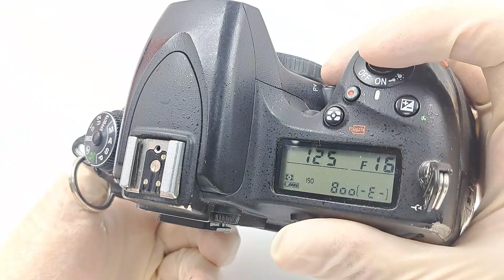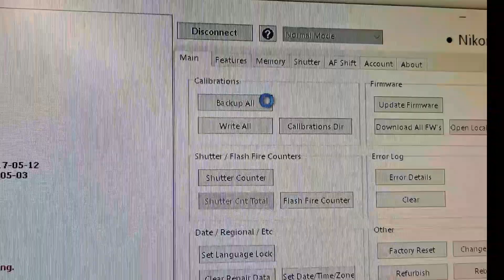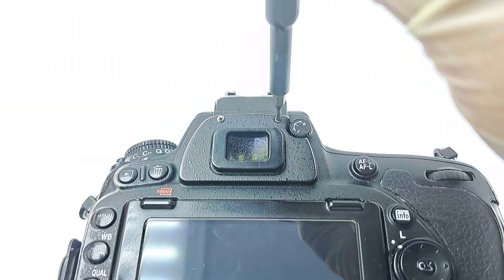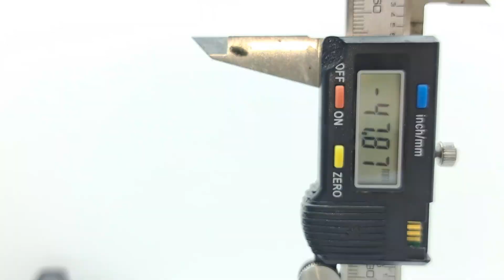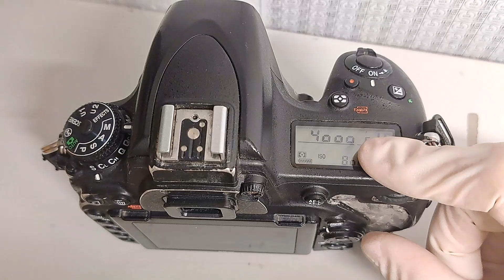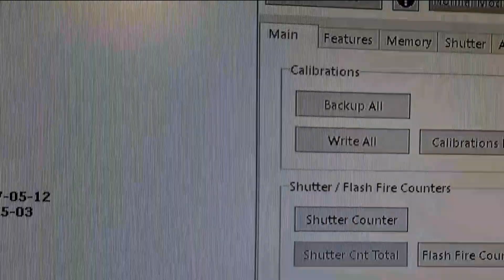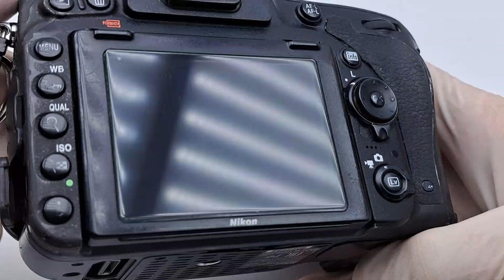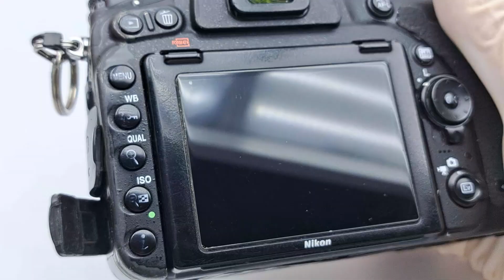фотоаппарат для дохода. Nikon d750 замена затвора на 1.1млн кадров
или прямо у нас на сайте для приобретения приложения с территории России, для скачивания приложения с территории России пишите разработчику Вячеславу Шульгину

Людям с РФ и РБ карты не оплатить. Оплатить из РФ и РБ можно только переводом на сбер. Нужно написать  письмо на почту
Вячеслав лично скидывает номер телефона для перевода на сбер и активирует доступ и даёт ссылку.